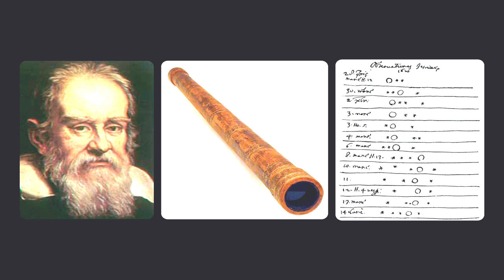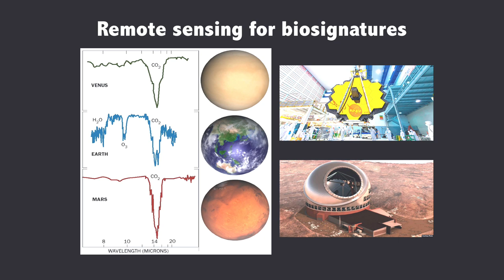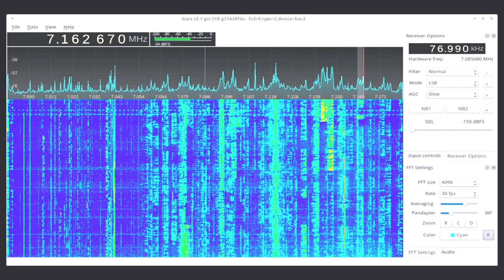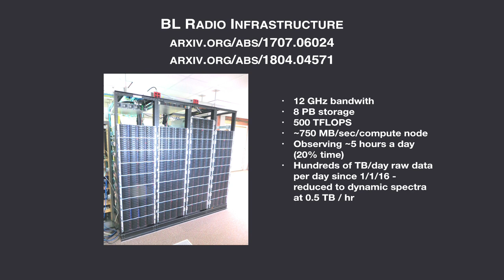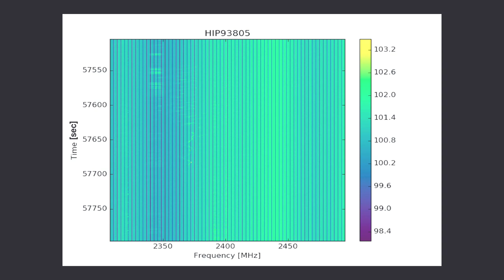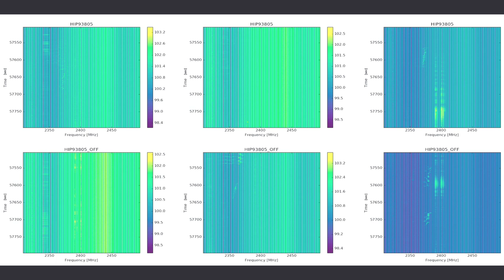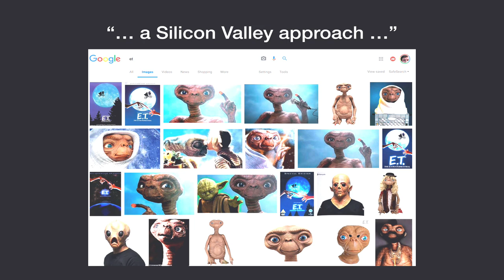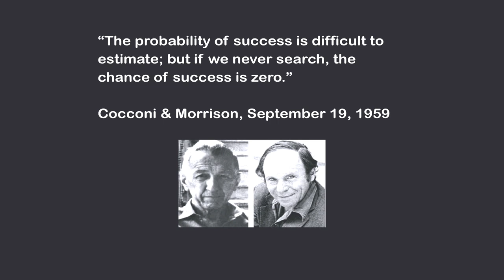Fung Institute for Engineering Leadership Live Stream